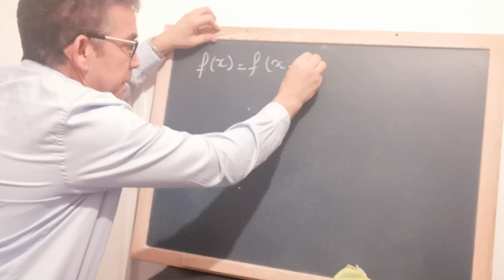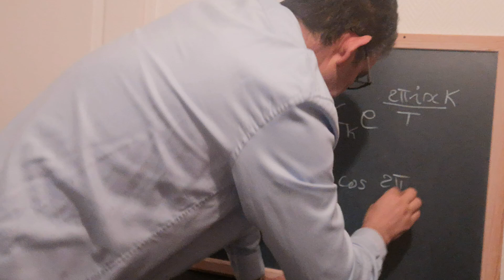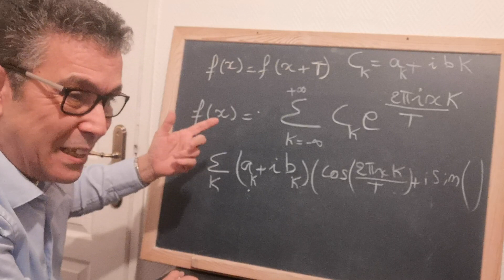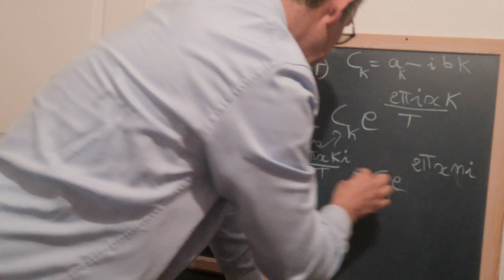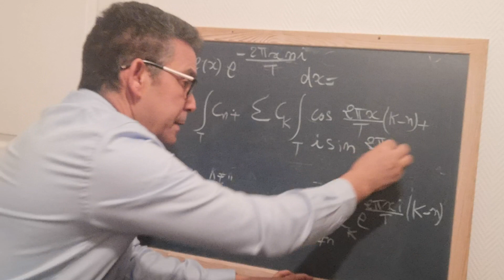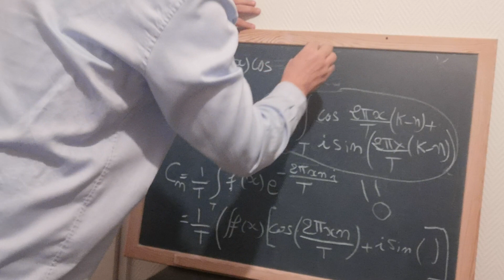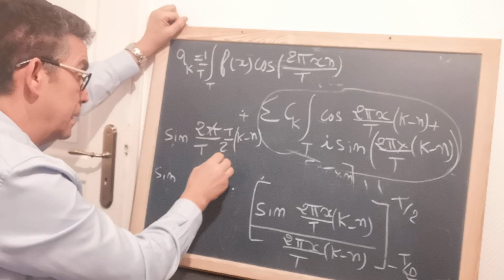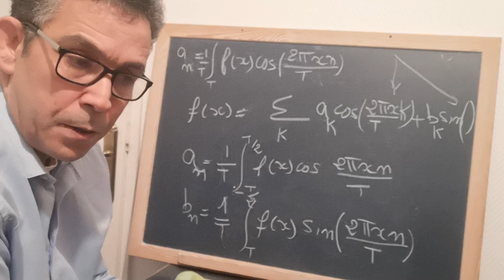ما هي متسلسلة فورييه والبرهان على كيفية حساب معاملاتها؟ série de Fourier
في الفيديو، أشرح ما هي الدوال الدورية، وما هي علاقتها بمتسلسلة فورييه.
كل دالة دورية، يمكن أن تكتب على شكل مجموع تأليفة خطية لدالتي الجيب والجيب التمام.
هذا المجموع قد يكون غير منتهي.
جوزيف فورييه هو من أتى بهذا الكلام لأول مرة.
f(x) = simga (ak*cos(2*pi*k*x/T) + Bk*sin(2*pi*k*x/T))